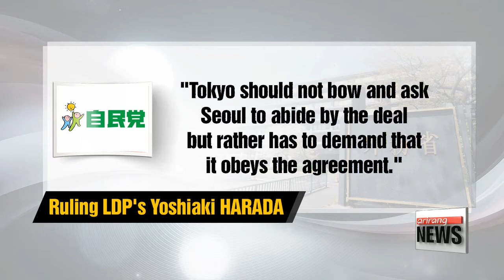Japanese gov't, ruling party say wartime sex slavery agreement is non-negotiable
일본 정부.여당"위안부 합의 재협상 있을 수 없다"
Japan wasted little time to hit back.
Top Japanese officials and the country's ruling party lawmakers were more straightforward on their feelings regarding the 2015 bilateral agreement on the wartime sexual slavery issue.
They spoke with one voice,... saying a renegotiation is OUT of the question.
has more on that. The reactions by Japan's ruling party lawmakers were far from restrained.
At a government foreign affairs meeting on Thursday, Hiroshi Yamada of the ruling Liberal Democratic Party said "there can never be a renegotiation on the Korea-Japan agreement on comfort women."
He added that Japan must stick to its stance and get South Korea to implement the deal even after 100 or 200 years.
Another lawmaker, Yoshiaki HARADA, argued that "Tokyo should not bow and ask Seoul to abide by the deal but rather has to demand that it obeys the agreement."
The responses struck a chord with others at the meeting.
The director of Asian affairs at Tokyo's Foreign Ministry, Kenji Kanasugi, who represented the Japanese government, echoed the sentiment saying a renegotiation is out of the question.
Some suggested taking advantage of the U.S. influence on South Korea.
They want Japan to reiterate the crucial nature of the deal to the U.S. and have Washington pressure Seoul to implement it as is.
The negative sentiment also spread to the issue of North Korea.
The ruling party lawmakers said that, if Seoul relies heavily on an appeasement policy toward the North, this could go against the international tide of stepping up pressure on a belligerent North Korean regime.
Speaking at the parliament, Foreign Minister Fumio Kishida asserted that talks for talks sake with North Korea is meaningless and that the new Moon Jae-in administration ought to pressure Pyongyang.
Experts say Tokyo's reaction had been anticipated prior to Korea's presidential election and such discontent is now coming to a head.